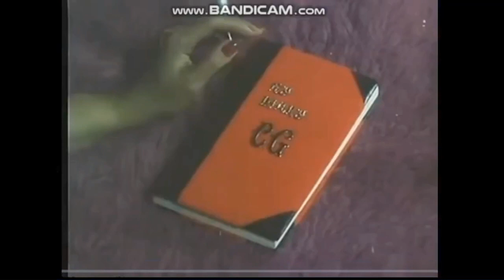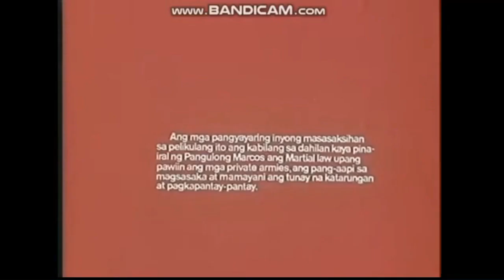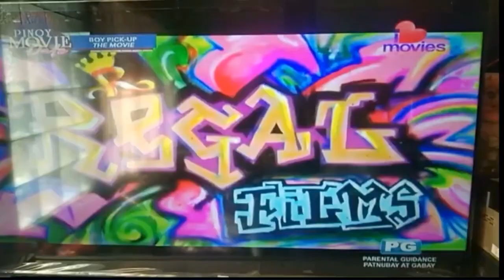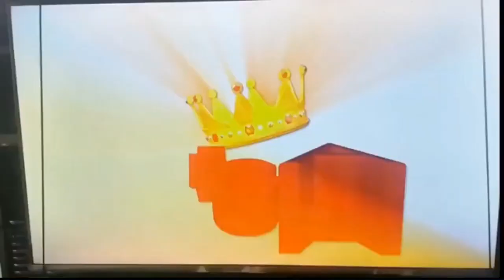Regal Entertainment Inc. Logo History (#8)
Regal Entertainment, Inc. is a Filipino film company founded by Lily Monteverde in 1962 in Quezon City, Philippines, having produced films of all genres. The film company is currently based in the Tycoon Centre in Ortigas Center, Pasig. It has no relation to the American cinema chain named Regal Entertainment.

actually i didn't making full division about regal multimedia, regal international, regal television... sorry

Original Dateː Sep 11, 2023